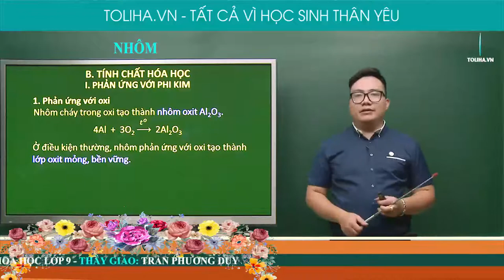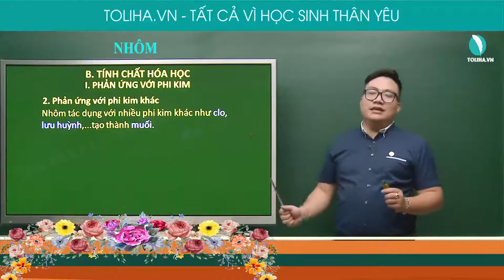Nhôm - Hóa Học Vô Cơ lớp 9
Nhôm